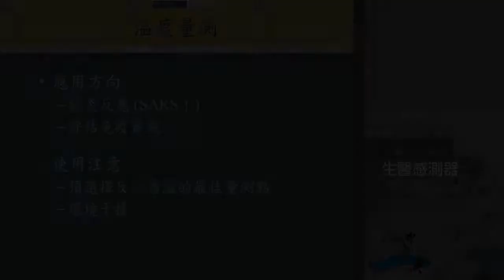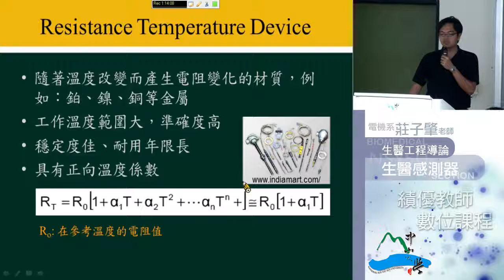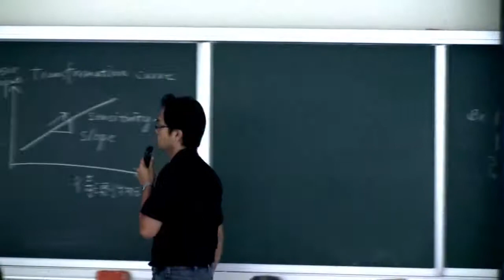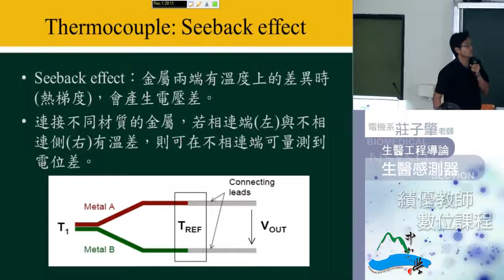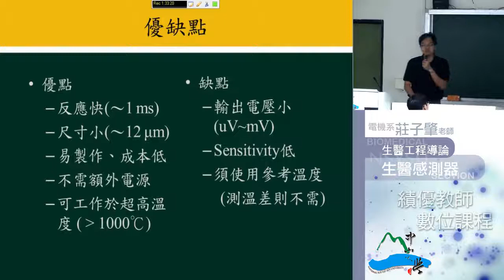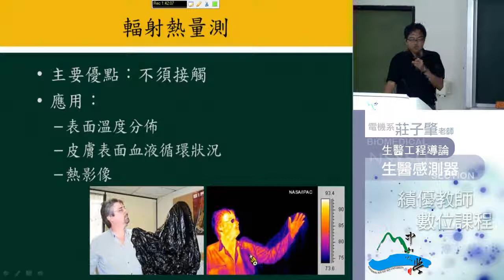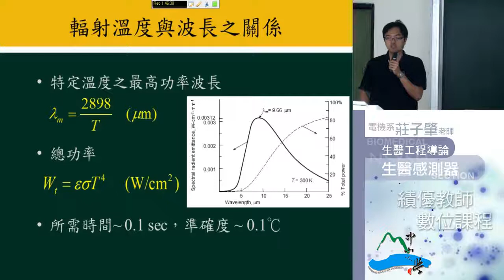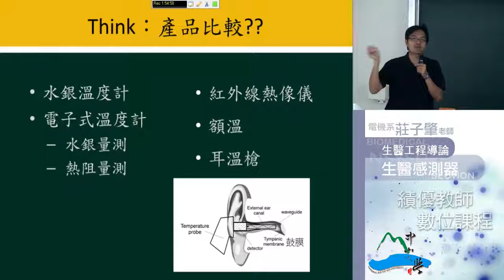生醫工程導論-16